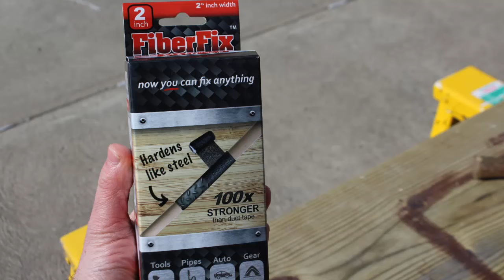How to Fix Anything with Fiber Fix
What's the easiest way to fix a broken shovel, chair, or garden hose? Maybe duct tape. But that only lasts for so long. I recently found an awesome solution for these problems called Fiber Fix and it's the coolest product I've ever used!!!

Yes that's bold but wait until you see how it repaired my broken hammer. After applying Fiber Fix and waiting 15 minutes my hammer was like new.

Here is a link to the product:
Fiber Fix

0:00 Getting started
1:37 Applying the product
2:21 The vinyl wrap
2:45 The finished product